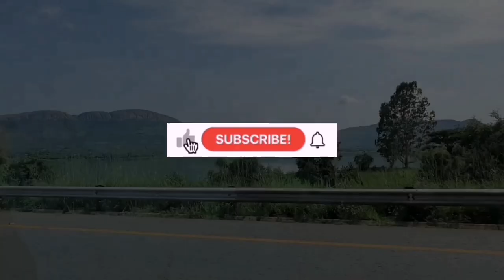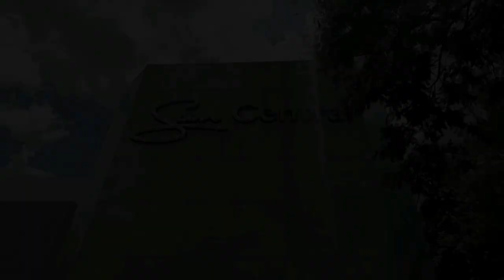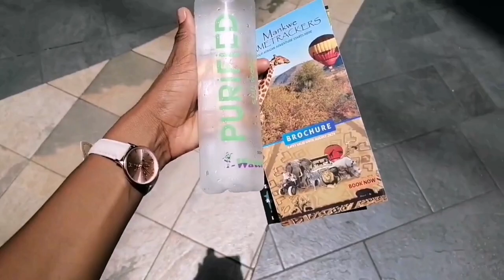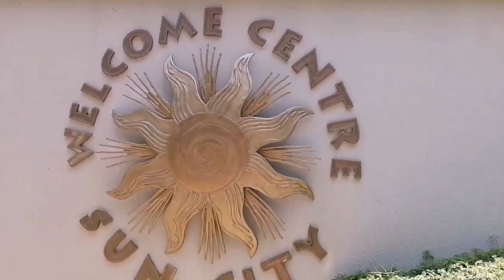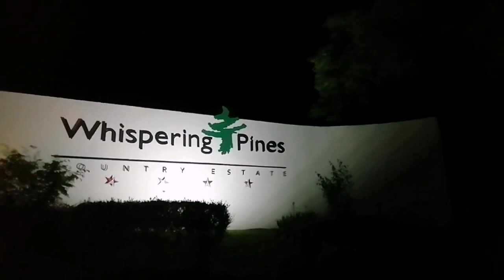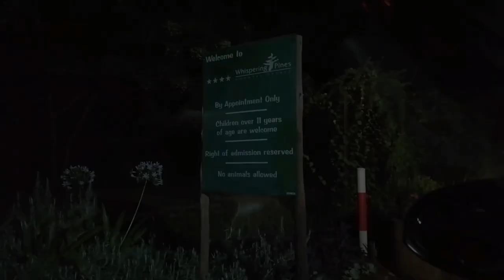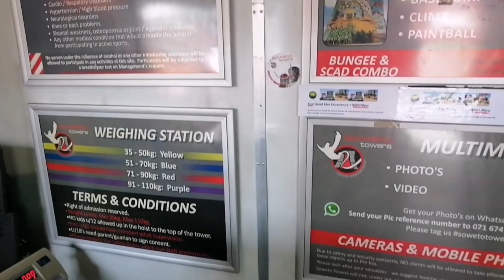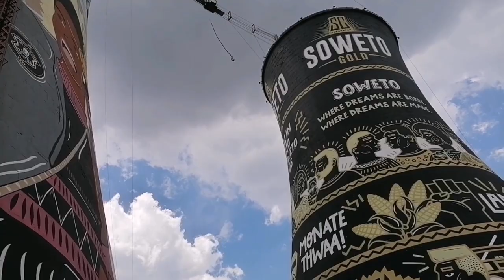travelvlog Sun City Vlog 😎 | Room tour at Whispering Pines | Bunge Jump at Soweto Towers 🤫